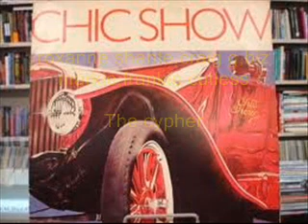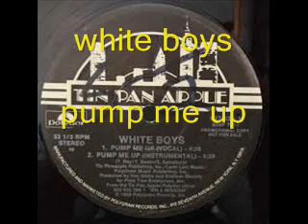som de negrão 31 só as antigas o verdadeiro funk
pharoahe monch
rick ricardo
rodney o and joe cooley
roxanne shante, craig g, biz markie, frankie cutless
run dmc
scholly d
snoop dogg
too short
true matematics
white boys
2ndII none